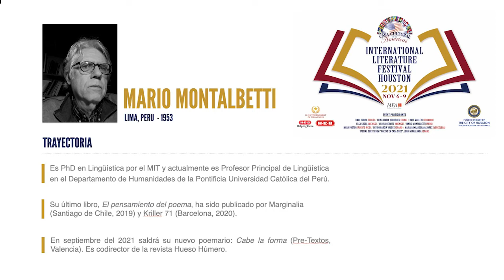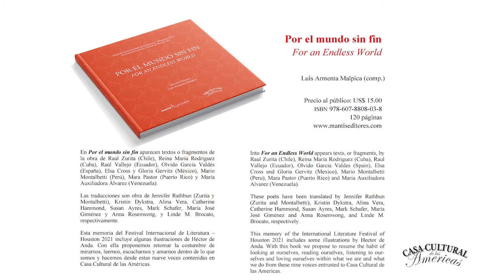Entrevista a Mario Montalbetti / Interview focused on the theme “Banishment from the Presence”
This evening we are featuring Mario Montalbetti (Peru) in conversation with Lourdes Remond.

Mario Montalbetti es PhD en Lingüística por el MIT y actualmente es Profesor Principal de Lingüística en el Departamento de Humanidades de la Pontificia Universidad Católica del Perú. Su último libro, El pensamiento del poema, ha sido publicado por Marginalia (Santiago de Chile, 2019) y Kriller 71 (Barcelona, 2020). En septiembre del 2021 saldrá su nuevo poemario: Cabe la forma (Pre-Textos, Valencia). Es codirector de la revista Hueso Húmero.

Between November 5th and 9th, five exciting evenings featuring renowned writers from Chile, Cuba, Ecuador, Mexico, Peru, Puerto Rico, Spain, and Venezuela: Readings and Interviews focused on the theme “Banishment from the Presence”.

Join us for the rest of our program: 🇨🇱🇨🇺🇪🇨🇲🇽🇵🇪🇵🇷🇪🇸🇻🇪

Tuesday, November 9, 6:00 p.m. (Central Time) Featuring Maria Auxiliadora Alvarez (Venezuela) in conversation with Jose Angel Leyva

Tuesday, November 9, 7:00 p.m. (Central Time) Featuring Gloria Gervitz in conversation with Jose Angel Leyva

The first of its kind organization, Casa Cultural de las Americas (CCA), a 501 (c)(3) organization, seeks to preserve and foster the diverse culture and arts of the Americas within the United States. CCA)'s main purpose is to preserve and promote the cultural diversity and arts of the Americas in the United States and Europe. It emerged in 2012 as an initiative of Dr. Elizabeth Quila and a group of Hispanic Americans interested in promoting the culture and arts of their heritage. This initiative found a niche that presented the cultural plurality of Latin America in the context of an English-speaking country.

Videography & Graphic Design by Veronica Valarino